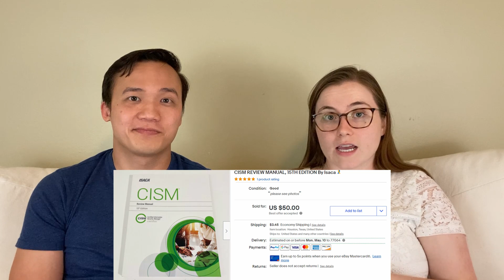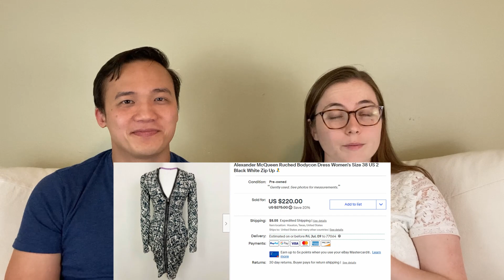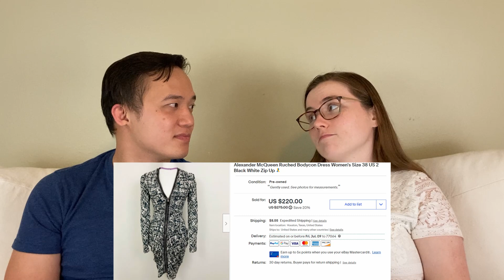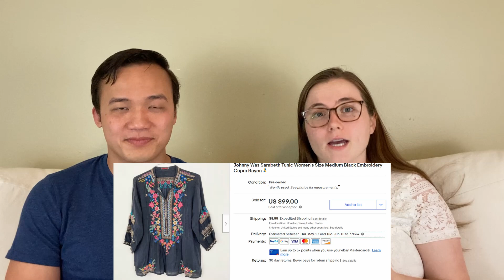How THRIFTING Paid For Our HONEYMOON! Thrifting and Reselling!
We thrifted and resold items to pay for our Honeymoon! Come see how we did it!

We are working toward financial independence (FI) and looking to speed up that process through this side hustle. We are doing this part time and we want to help you learn, too.

00:00 Intro
01:00 Numbers Breakdown
06:40 BIG SALES!
13:40 Thrifting MISTAKES!
16:14 Some advice
19:45 Outro
20:58 Bonus